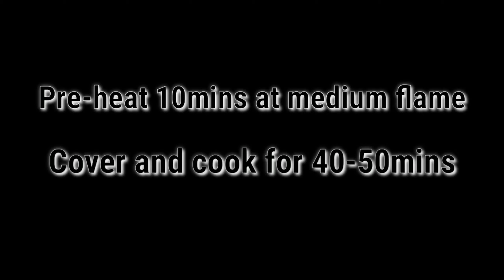Lockdown Cake | Easy Vannila sponge cake | No Yeast | No Butter | No Beater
Maida cake:
Egg-3
Maida-1Cup
Powered sugar-3/4Cup
Refund oil-1/4cup
Baking powder-1tsp
Baking soda-1/2tsp
Vannila essence-1tsp

Try this recipe at your home and share your experience in the comment section below 😊
Show your love and support by sharing and giving like 💛 for my videos

Thank you Nanbargale ❤️!